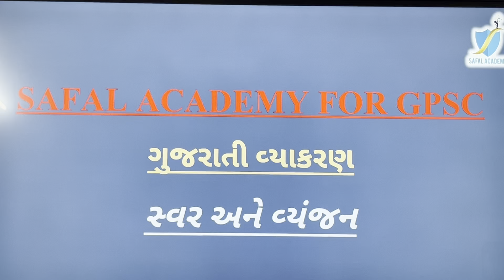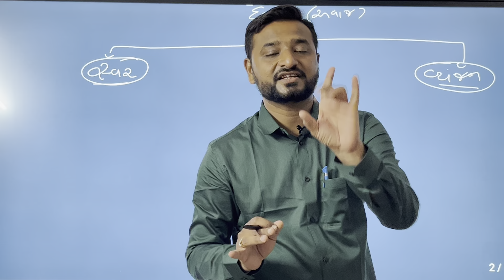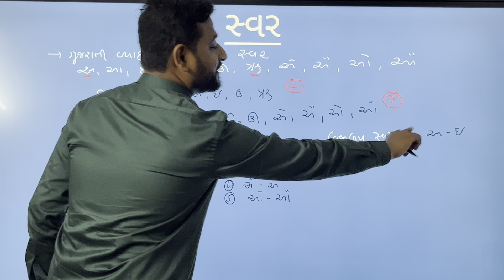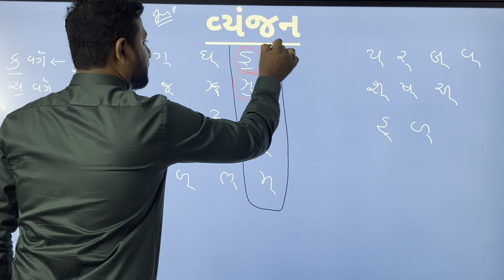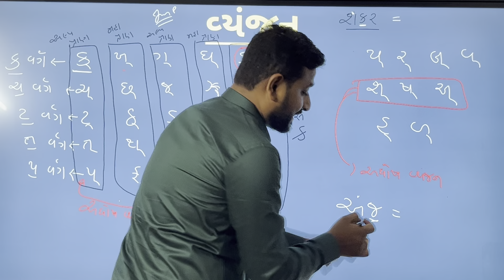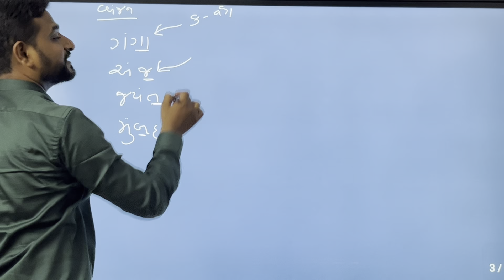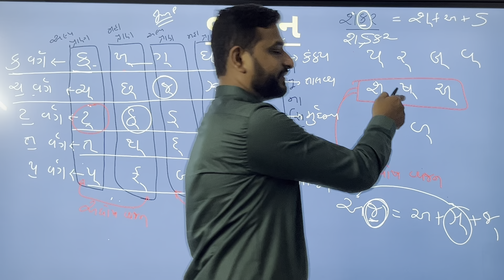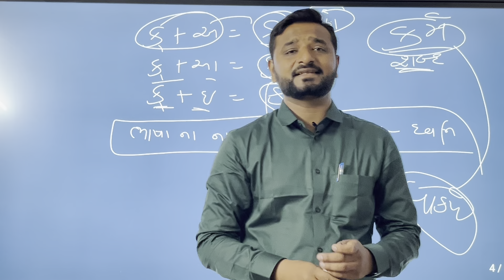Gujarati Grammar Part 1 l સ્વર અને વ્યંજન l GPSC Exam Preparation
Preparation for Gujarati grammar for All Gujarat Government Job